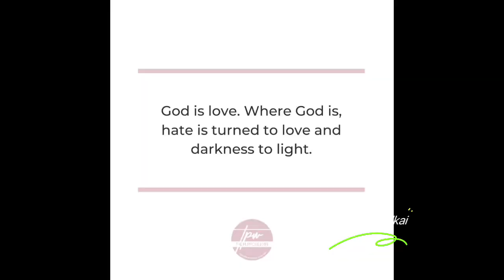Day in a life on a Saturday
Saturday day out